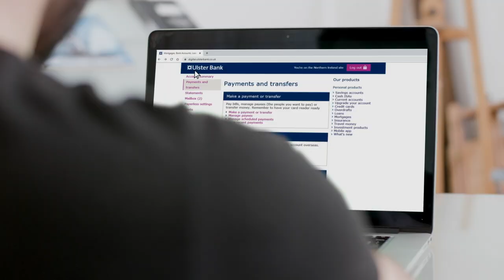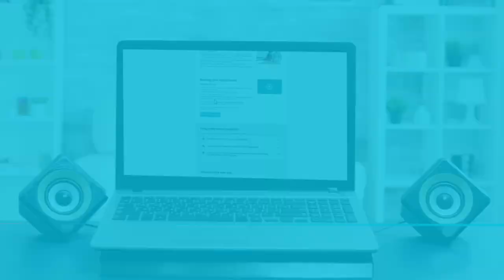Say hello to Video Banking| Ulster Bank NI Personal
A video that brings to life the Ulster Bank NI Video Banking service. Highlighting the key features and benefits of the service.